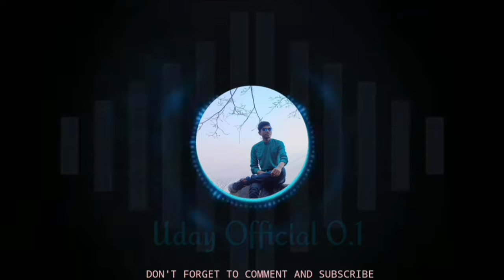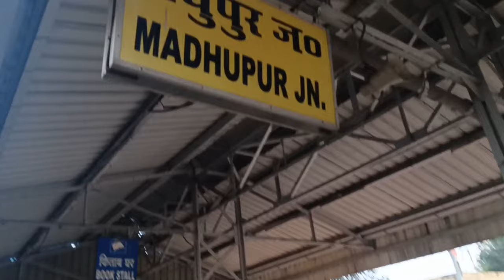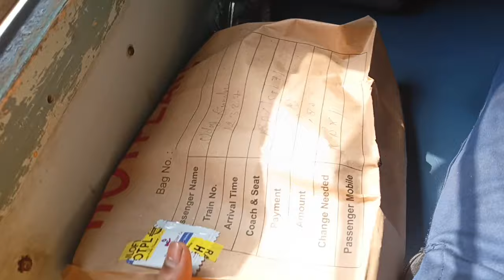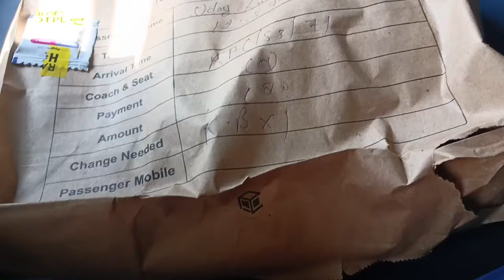Howrah to Haridwar train journey //‌ 💖 "কেদারনাথের পথে"পর্ব ১ // 12327 Upasana express ✨❤️...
Support me 👉. You tube channel

Or,

_____________ follow me__________________________

Video edit
👉 Kinemastar